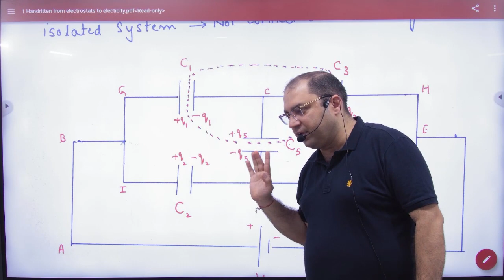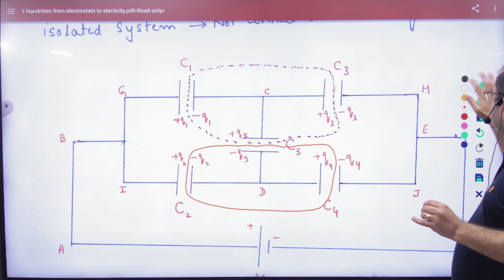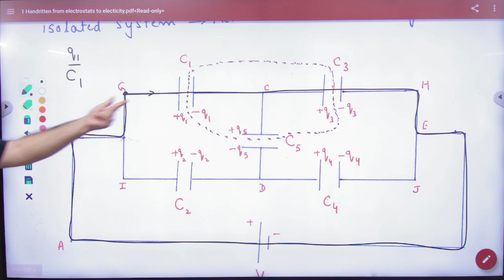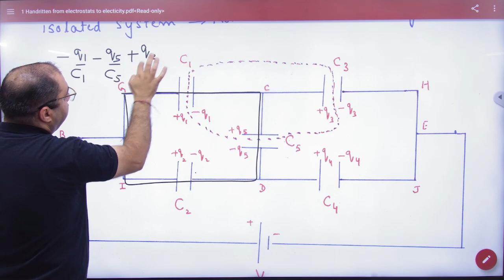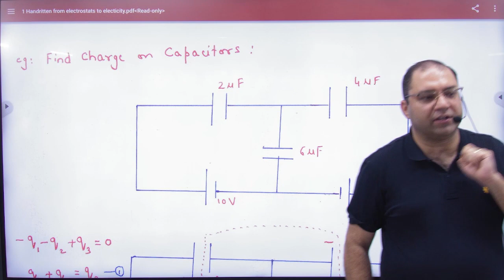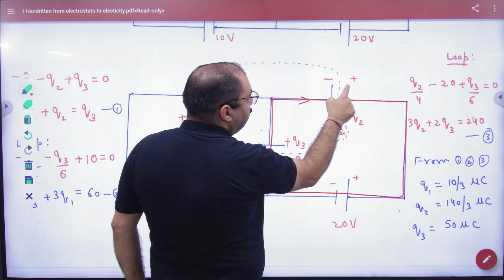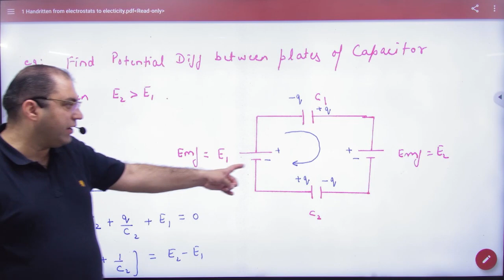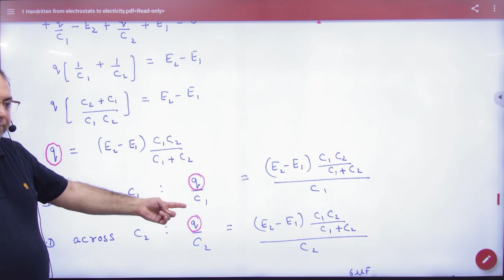6 Kirchhoff's law